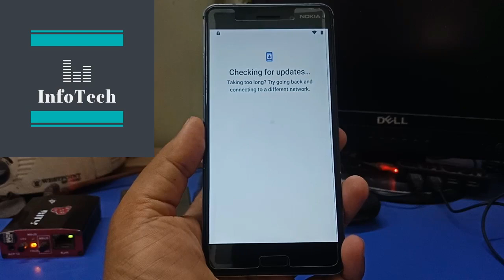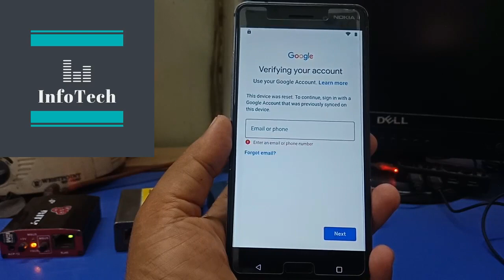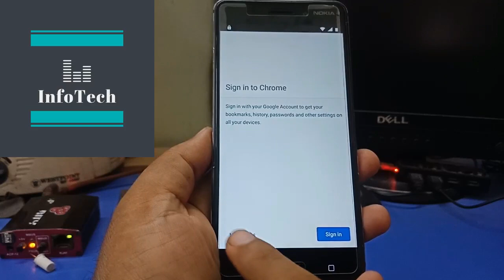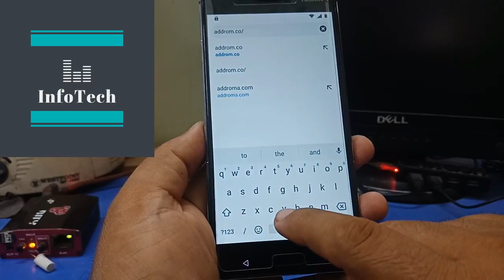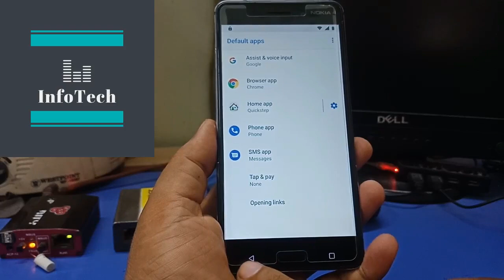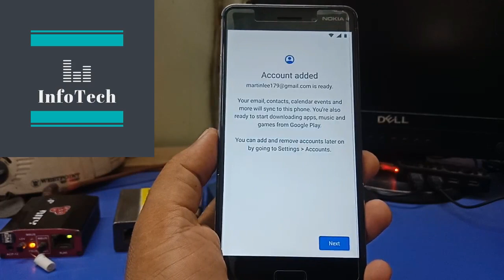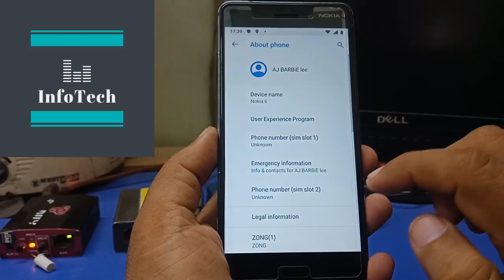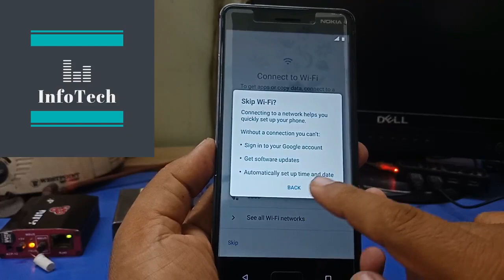Nokia 6 TA-1021 FRP Bypass Android 9 Without PC | Sim Pin Method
Hi
  In this video I show you how you can easily Bypass Google Account in Nokia 6 Android version 9.For thos process you need SIM Card With PIN lock and active WIFI connection.No need any software or computer.